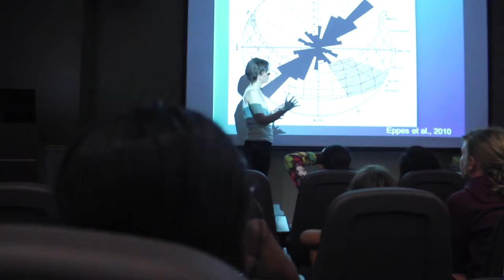Project Scientist 30 second commercial